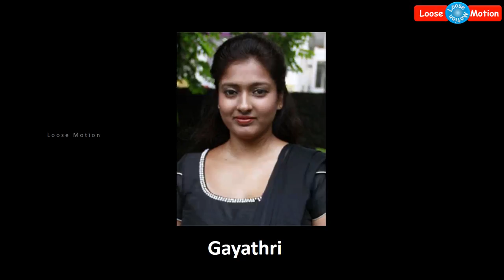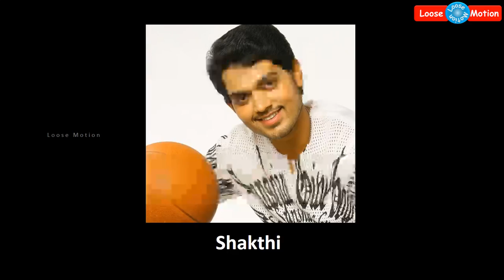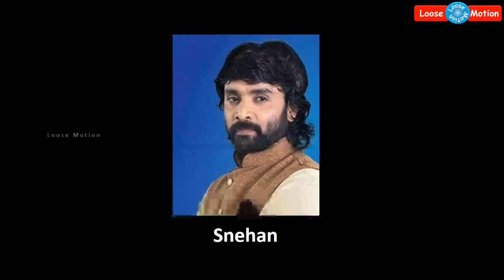பிக்பாஸ் சீசன்1 போட்டியாளர்களின் இன்றைய நிலை | Bigg boss Tamil Season1 Contestants Today's Position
Watch the Bigg Boss Tamil Season 1 contestants actual today's position. Its really unbelievable. Please watch now.